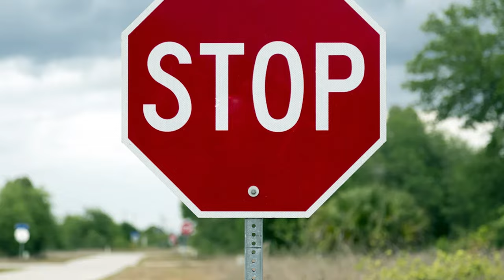Momentum Investing 101 STOCKS & CRYPTO 2022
In this video I go over what momentum investing really is and cover how you can do it yourself in 2022 in either the crypto or stock market. This include talking about GameStop how you could of made money up and down with this stock. How you can momentum trade even with tech giants apple, google taking profit every 100% to re invest into another stock or crypto with better opportunities.

Useless tags ignore
shiba inu, shiba, shares, crypto, 2022 crypto, crypto currency, 2022 best coins, shiba crypto, best shiba, shiba coin,jay shetty,2022,monk mind,monkey mind,vs,shares,stock market,financial advice